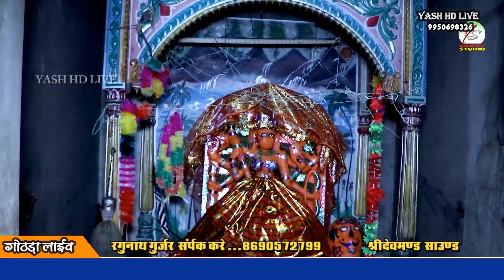थारी मटकी को माखन खिला देगोठडा_लाइव